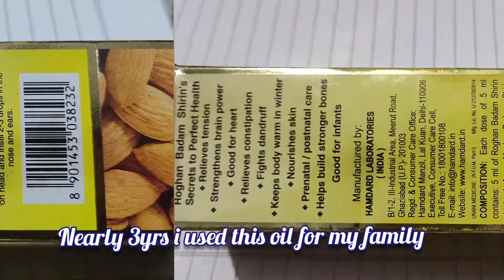👆unboxing video just two products in rs700😱||flipkart product review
hi friends!

I enjoy online shopping like kids dress, men's and women's dress, beauty products, home appliances, kitchen. etc